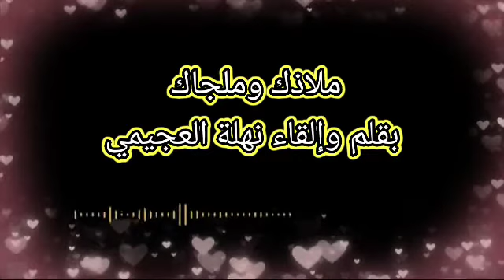قصيدة ملاذك وملجاك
نعترف بوجود الحب مع من لا يعترف به
بقلم واداء نهلة العجيمي